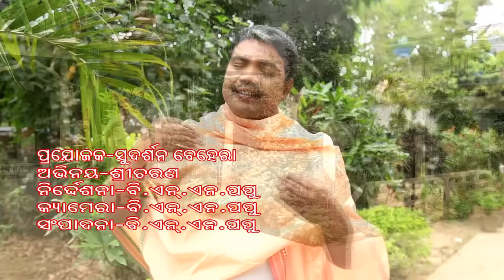Odia Bhajan | Bada Thakure | Sricharan | Sanjay | Arun Mantry | Yogiraj Music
✽ Song - Bada Thakure

✽ Singer -Sricharan

✽Lyric - Arun Mantry

✽Music On Yogiraj Music

ic

Best Odia Jagannath bhajan by Sricharan

1- Odia bhajan

2- Odia Bhajan Dj

3- Odia Bhajan 2018

4-Odia Bhajan Mp3 song

5- Jagannath Bhajan

6- Shiva Bhajan

8- Sai Bhajan

9- Odia Bhajan Gita

10- Odia Bhajan Bhikhari Bala

11- Odia Bhajan dji

12- Odia jagannath Bhajan

13- Odia Bhajan Keun Nama dhari

14- Bada thakure Bhajan

15- Bada Thakure

16- Bada Thakure mp3

17- Sricharan hit bhajan downliad